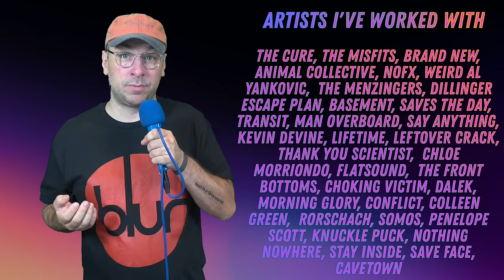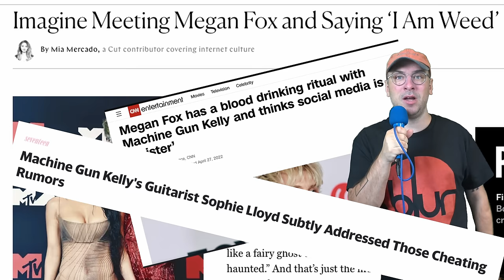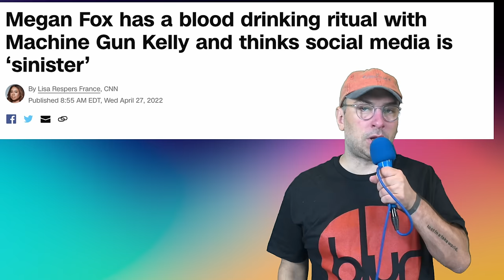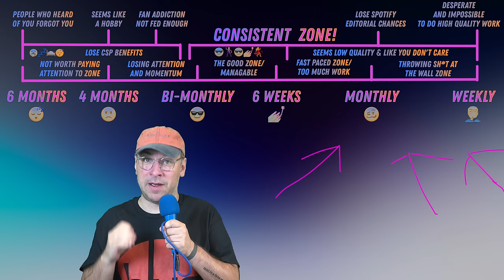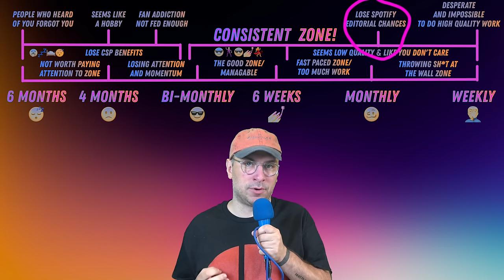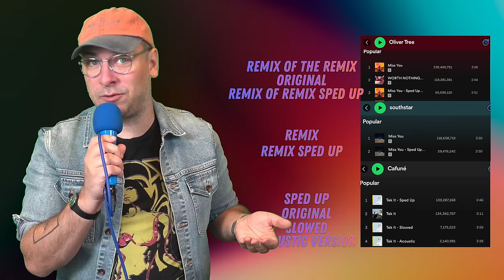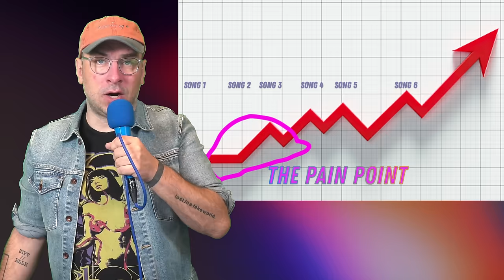The Best Way To Release Music In 2024 // MUSIC MARKETING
The most effective way to release music in 2024. I discuss:

►What Gets Music Fans To Listen To Your Music Music For The First Time
► How You Get The Best Of Spotify & YouTube's Algorithms
► What Is Consistent Sustained Promotion?
► How Do You Get Fans To Tell Their Friends About You?
► The Optimal Amount Of Music To Release Per Month
► What Is The Consistent Sustained Promotion Technique?
► Why You Should Do The Waterfall Strategy & Release A Full Stack Single

Chapters:
0:00 What Gets Music Fans To Listen To Your Music
1:26 How To Appeal To Spotify & YouTube's Algorithms
3:31 How To Appeal To Human Attention Spans
6:37 What is Consistent Sustained Promotion?
7:55 Why Being Eventful Builds A Fanbase
10:55 How To Create Word Of Mouth Spreading Of Your Music
11:55 How Often Should You Release Music?
15:17 How To Do Consistent Sustained Promotion
17:15 Telling Stories Around Your Music With YouTube
18:31 How Long Does Consistent Sustained Promotion Take To Work?
19:41 Use The Waterfall Strategy To Drive Streams
21:28 Make A Full Stack Single

Discover the ultimate blueprint for a successful music release in 2023 with this enlightening video. Uncover the keys to capturing the attention of music fans and compelling them to dive into your tunes. Master the art of aligning with Spotify and YouTube's algorithms for maximum impact. Explore the potency of persistent, ongoing promotion and the techniques to turn your fans into your biggest advocates. Find the sweet spot for monthly music releases and grasp the significance of embracing the Waterfall Strategy for a comprehensive single launch. If you're an aspiring artist eager to leave your mark in the music industry, this video offers a roadmap to elevate your music release strategy and forge deeper connections with your audience.